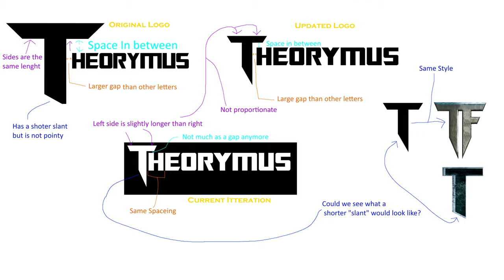Why I Changed My Name To Theorymus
In this video I am going to be talking about why I changed my name from Trans Theories to Theorymus.